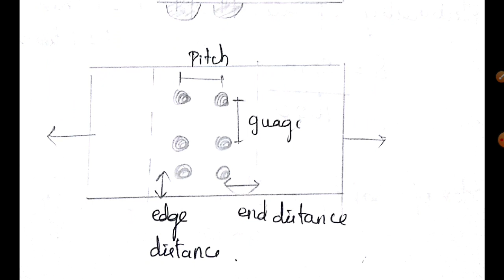Steel Structures - 3 | JOINTS & CONNECTIONS | TRB POLYTECHNIC | SSC JE | TNPSC AE | Scoremax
Hello Friends 😃,

Structural Analysis